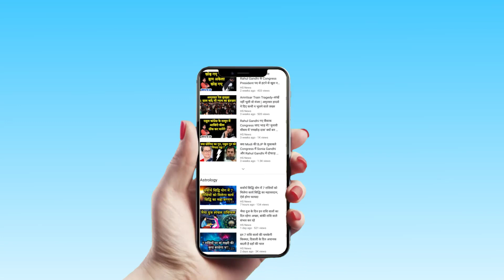PM Modi Unveils Statue Of Atal Bihari Vajpayee In Lucknow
PM Modi unveils statue of former PM Atal Bihari Vajpayee on his 95th birth anniversary in Lucknow uttar pradesh. He also laid the foundation stone for the Atal Bihari Vajpayee medical university in up capital.